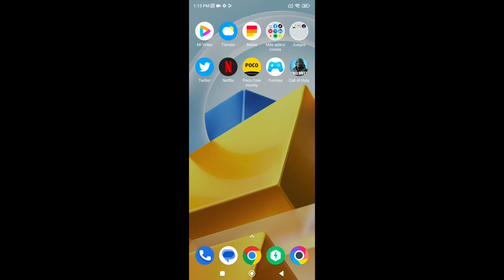Probando Call of Duty Mobile En Xiaomi Poco M5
Que tal amigos, esta vez les voy a enseñar que tal corre el call of duty mobile en un xiaomi poco m5.

Espero les sirva, les guste, sí es así denle like y suscirbanse.